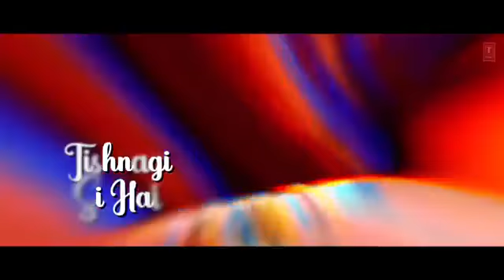Lyrical:Labon ko ||BHOOL BHULAAYA|| PRITAM || K.K akshkya kumar, shiney ahuja, Vidya Balan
Romantic song# Entertaining world